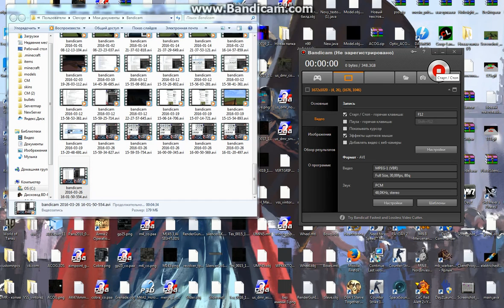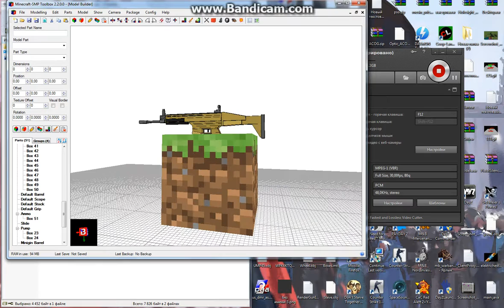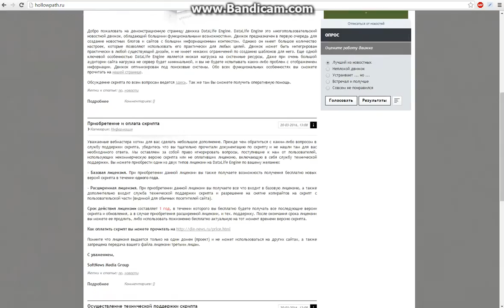Flan's Mod | Minecraft1.8.0 | HollowMC | LOW POLY PACK | test site